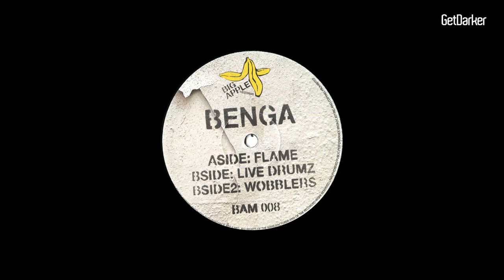Benga - Still Rockin [Dubstep Classic]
» Benga - Still Rockin  👌

Released → 2006
Label → Big Apple Records
Cat No. →  BAM008
Mastered At – Transition Mastering Studios